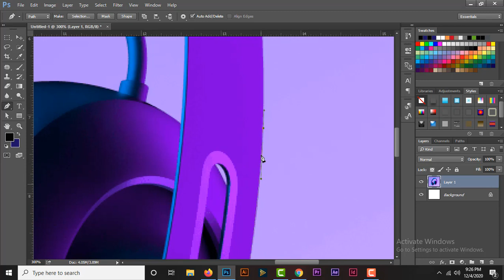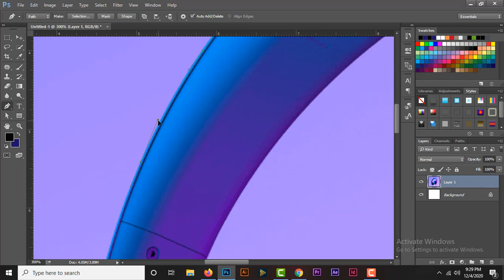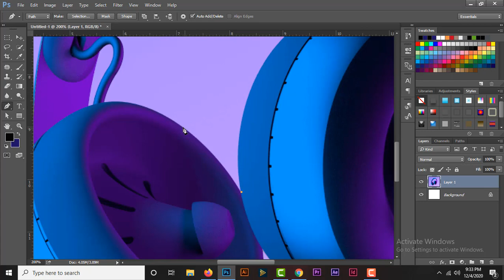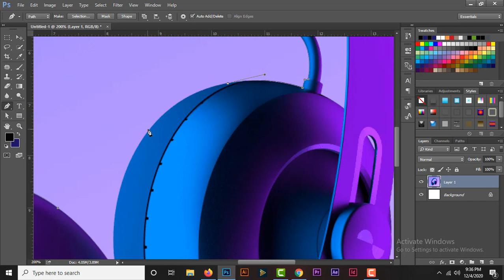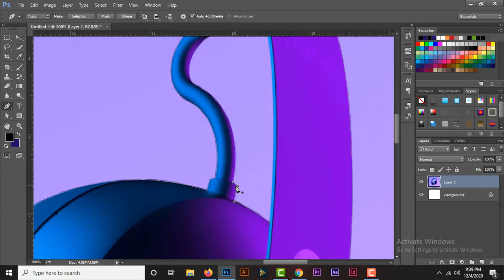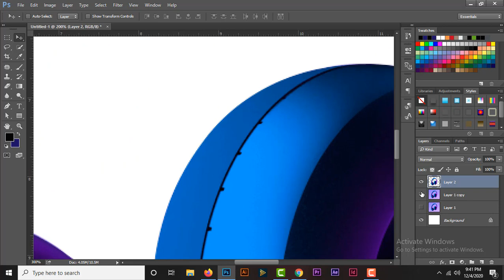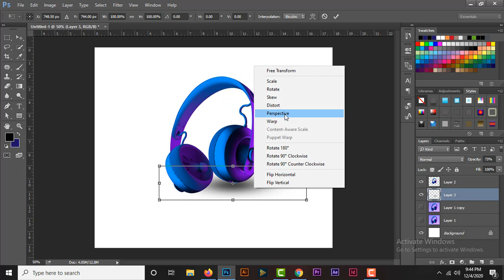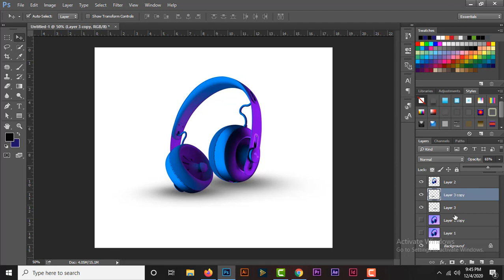Adobe Photoshop Tutorial | Background Remove | Photo Editing